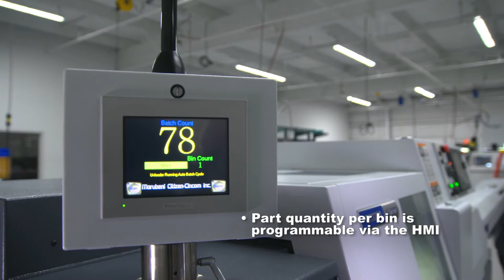Marubeni Citizen Cincom - MCC Automation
Penfield Productions, Ltd.